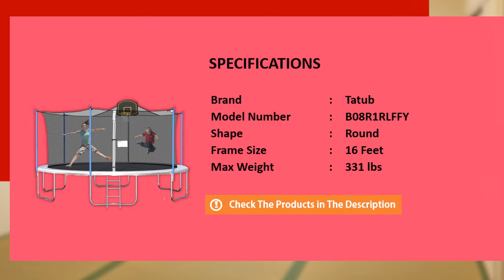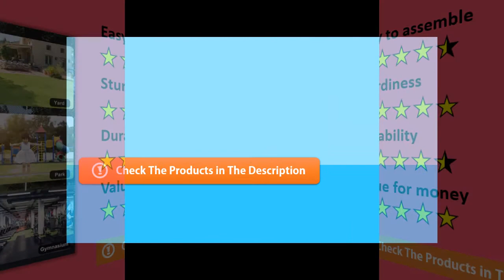Tatub Outdoor Trampoline with Safety Enclosure Net Review - Best Trampoline with Enclosure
In this video we show you one of the best trampoline with enclosure available in the market today. We will provide you with the key features and benefits of Tatub Outdoor Trampoline with Safety Enclosure Net.

  (product price, dimensions, shipping, etc):

► Contents
0:00 Intro
0:33 Product Review
1:15 Product Specifications
1:40 Product Rating

With a total of 6 U-shaped legs stand evenly for added stability
Wrapped in 90 high-tension steel Springs, providing a very strong elasticity for the exercise trampoline
16 FT Trampoline features safety enclosure and heavy gauge galvanized rust resistance steel construction
Anti-UV spring cover pad, and each rod is padded with thickened EPE foam
108 galvanized trampoline springs securely attach the tightly woven jumping mat and frame together